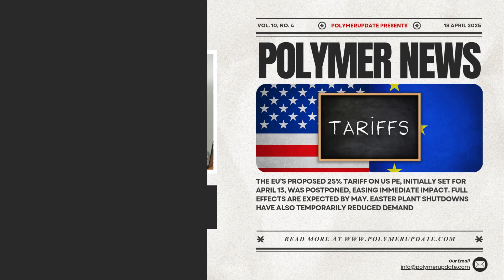Polymer News: Low Density Polyethylene (LDPE) Spot Prices Edge Lower In Europe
European LDPE Spot Prices Slightly Down Amid Market Uncertainty
LDPE spot prices in Europe saw slight declines this week, driven by eased supply tightness, weak derivative demand, and cautious sentiment due to political uncertainties and tariff concerns. Although less import-reliant, LDPE was affected by broader PE market softness.
PE market activity remained low amid global instability and volatile crude and naphtha prices. Many buyers delayed April deals, some negotiating lower prices. Supply stayed balanced despite reduced output, with mixed demand—low interest from traders but strong orders reported by producers.
The EU’s proposed 25% tariff on US PE, initially set for April 13, was postponed, easing immediate impact. Full effects are expected by May. Easter plant shutdowns have also temporarily reduced demand.
Ethylene’s April contract dropped Euro 55 per metric tone, with further declines likely. This bearish feedstock trend led buyers to delay or limit purchases, relying on existing stocks.
Despite falling monomer costs, producers aim to maintain or slightly increase prices, adjusting targets due to market volatility and tariff-related uncertainty.